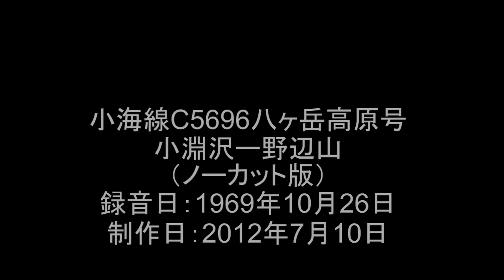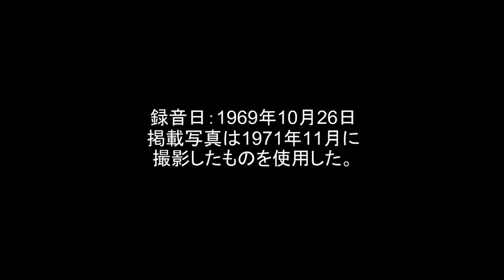Rail Archives:続続小海線C5696八ヶ岳高原号 ノーカット走行音 1969年10月26日録音.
この記録は既作の「小海線Ｃ５６八ヶ岳高原号ノーカット走行音」の１週間前に録音したものです。このオリジナルテープは長い間、テープが切れて圧接カセットケース内に入り込み再生できなくなっていたものを修復して再生できるようにしたものです。牽引機はＣ5696号機で前夜の雨と早朝の霧でレールが濡れているため、空転を繰り返しながら33‰を上っていきます。空転は全部で大小、11回起きます。（15:32,19:40,26:30,37:50,39:06,53:15,54:25,56:05,
1:01:31,1:12:04,1:17:16頃）。なお、清里を発車してからの録音にテープレコーダーの不具合による回転ムラが発生して「少し聞きづらい」部分がある旨、ご了承ください。録音日：１９６９年１０月２６日（小淵沢ー野辺山間をノーカットにて録音）